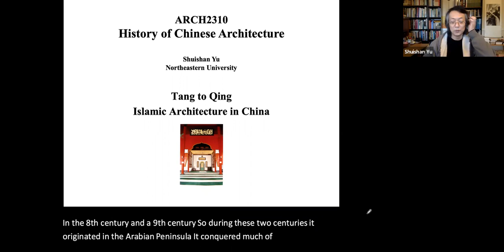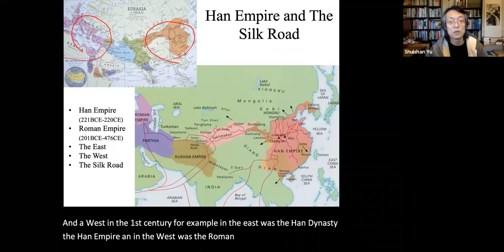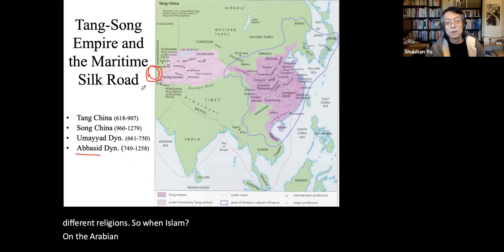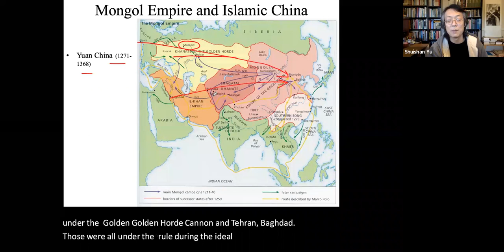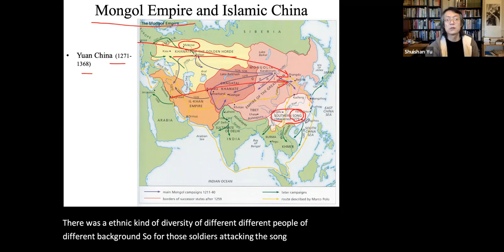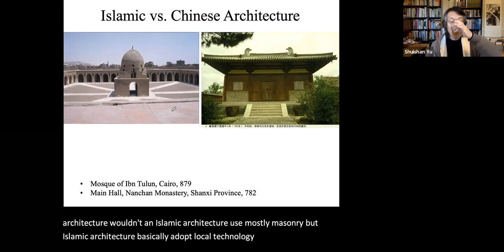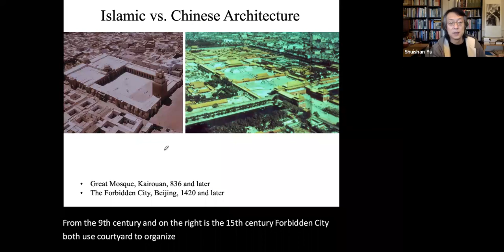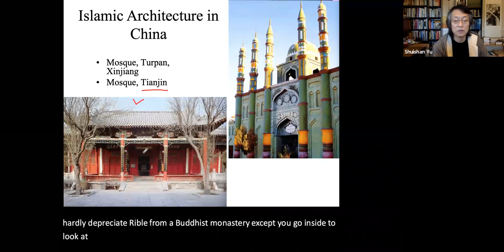9-1 Islamic Architecture in China 中國伊斯蘭教建築 in 中國建築史 Chinese Architectural History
First part of the lecture “Islamic Architecture in China 中國伊斯蘭教建築” in 于水山中國建築史 History of Chinese Architecture by Prof. Shuishan Yu.